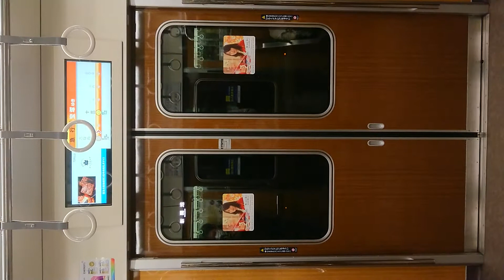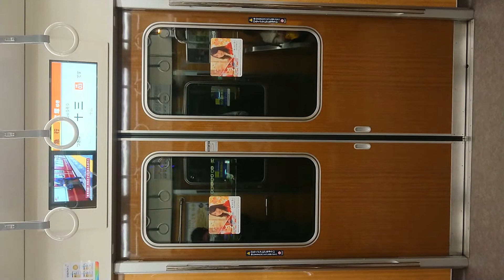阪急電車 宝塚線 扉 閉 大阪梅田駅～十三駅 1013F